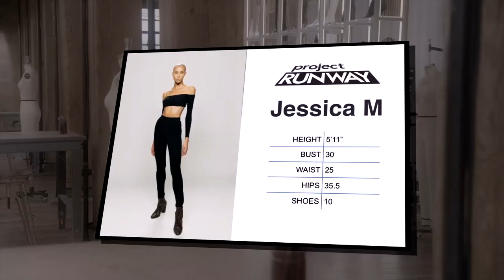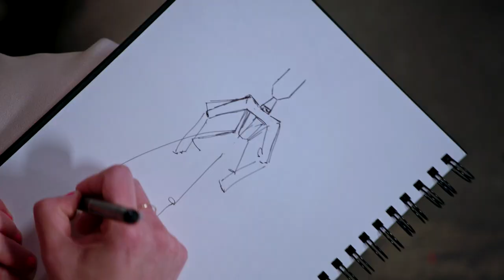SNEAK PEEK: The All Stars Team Up For These Royal Designs | Project Runway (S20 E4) | Bravo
With little time to rest after the Unconventional Materials challenge, the Project Runway All-Stars are introduced to their next challenge: to create a gown fit for royalty while working in teams of two. Watch full episodes on Peacock.

About Project Runway:
The Emmy Award-winning competition series that started it all returns to the workroom with mentor Christian Siriano along with judges Nina Garcia, Brandon Maxwell and Elaine Welteroth. Fourteen of the most beloved designers from across 19 seasons are given one last shot to change their life forever with a career-defining win. The All-Stars put it all on the line for a chance at redemption in a high-stakes season full of surprises and a twist that changes the game.

Judges:
Christian Siriano
Nina García
Brandon Maxwell
Elaine Welteroth

Project Runway Designers:
Brittany Allen
Prajjé Oscar Jean-Baptiste
Laurence Basse
Fabio Costa
Bishme Cromartie
Johnathan "Kayne" Gillaspie
Mila Hermanovski
Rami Kashoú
Viktor Luna
Korto Momolu
Nora Pagel
Kara Saun
Hester Sunshine
Anna Yinan Zhou